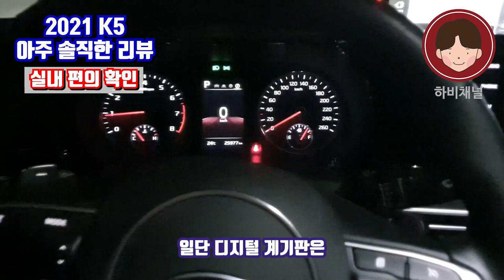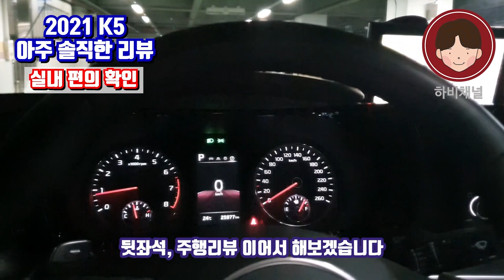2021 K5 구매전 꼭 봐야될 영상! 동급최강?! K5 2.0 아주 솔직한 리뷰! 전격 동급비교! K5 DL3/2021k5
감히 제가 동급최강이라고 말씀드립니다.
최신형 K5, 소나타, 말리부와 비교합니다!
본 모델은 2020 K5 2.0 LPI 리뷰영상입니다.

2021 K5 구매시 정말 큰 도움을 얻으실 수 있습니다!

k5 2.0 LPI 모델 아주 솔직한 리뷰(소나타시승기)!
말리부 유저의 2020 K5 시승기..아주 솔직하게 필터없는 리뷰